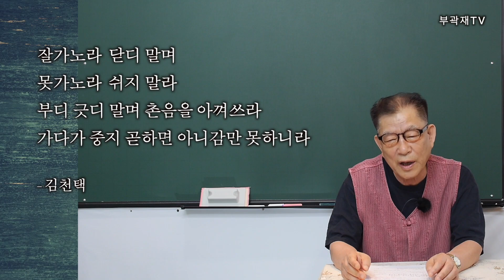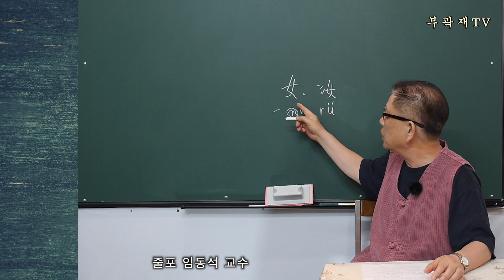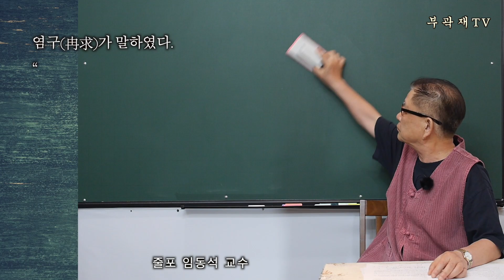【논어강독】 129/499_옹야편 10장 “역부족 입니다!"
염구(冉求)가 말하였다.
“선생님의 도를 즐거워하지 않는 것은 아니지만 역부족(力不足)입니다.”
공자가 이렇게 말하였다.
“역부족이라는 것은 중도에서 그만두는 것을 말한다. 지금 너는 미리 한계를 긋는구나.”

【冉求】冉有(B.C.522~?). 有와 求는 疊韻. 字는 子有. 孔子보다 29세 아래였다 함. 당시 季氏 집에 벼슬하고 있었음. ≪史記≫에 “冉求字子有, 少孔子二十九歲. 爲季氏宰”라 함.
【力不足】뜻은 있었지만 힘이 미치지 못함.
【畫】‘땅에 금을 긋듯이 한계를 정하다’의 뜻. ‘획’으로 읽음. ‘畫’는 ‘劃’의 本字임.

◈集註
129-①
○說, 音悅. 女, 音汝.
○力不足者, 欲進而不能. 畫者, 能進而不欲. 謂之畫者, 如畫地以自限也.
○胡氏曰: ｢夫子稱顔回不改其樂, 冉求聞之, 故有是言. 然使求說夫子之道, 誠如口之說芻豢, 則必將盡力以求之, 何患力之不足哉? 畫而不進, 則日退而已矣, 此冉求之所以局於藝也.｣
○說은 음이 悅(열)이다. 女는 음이 汝(여)이다.
○‘力不足’이란 나가고자 하나 능히 그렇게 할 수가 없는 경우를 뜻한다. ‘畫’이란 능히 나갈 수 있으나 그렇게 하지 않고자 함이다. ‘畫’이라고 말한 것은 마치 땅을 그어 스스로 한계를 짓는 것과 같기 때문이다.
○胡氏(胡寅)는 “夫子가 顔回는 그 즐거움을 바꾸지 않는다고 칭찬하자, 冉求가 이를 듣고 그 때문에 이런 말을 한 것이다. 그러나 冉求가 夫子의 道 좋아하기를 진실로 가축의 입이 꼴이나 먹이를 좋아하듯이 하게 하였다면 틀림없이 장차 盡力하여 이를 구하였을 터이니 어찌 힘이 부족하다고 걱정하겠는가? 한계를 긋고, 나가지 않는다면 이는 날마다 후퇴하는 것일 따름이다. 이것이 冉求가 才藝에만 국한된 까닭이다”라 하였다.